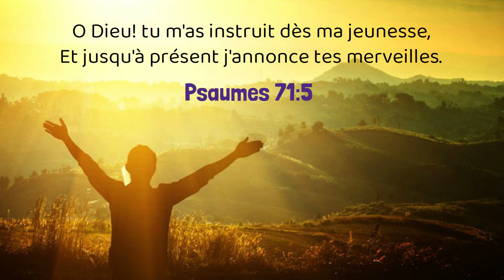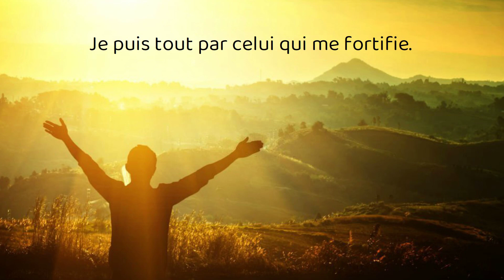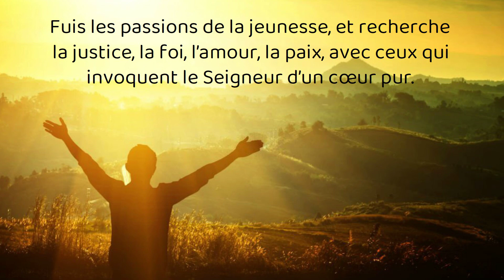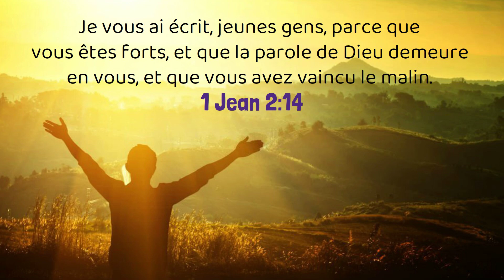Versets bibliques pour les jeunes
Être jeune peut être une période de vie remplie de défis. Les passions et les désirs peuvent souvent sembler incontrôlables et il peut être difficile de savoir comment les gérer. Dans cette vidéo, découvrez comment la force de Dieu peut vous aider à surmonter ces obstacles. À travers des versets bibliques édifiants, vous apprendrez comment la parole peut vous donner la force de résister aux tentations et de suivre la voie que Dieu a prévue pour vous.